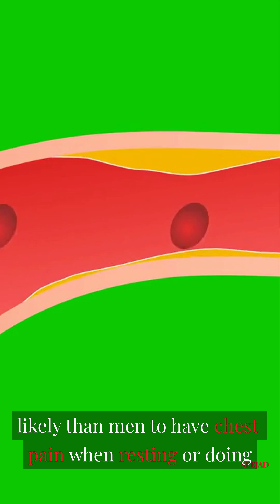What are the symptoms of heart disease and heart attack in women? - Layman Medicine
AI-Powered, Professional Voice Cloning is provided courtesy of The ElevenLabs Grants program. @elevenlabsio @pictoryai